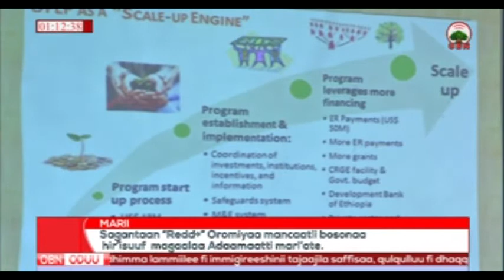Qabeenya Bosonaa 30 09 2010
[OBN 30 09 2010] Sagantaan'' Redd'' Oromiyaa mancaatii bosonaa hir'isuuf magaalaa Adaamaatti mari'ate.